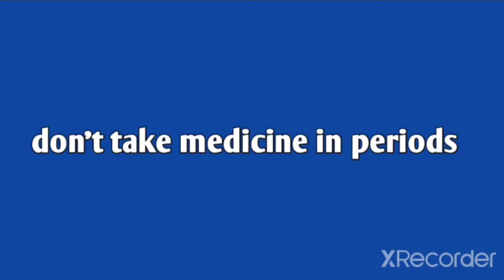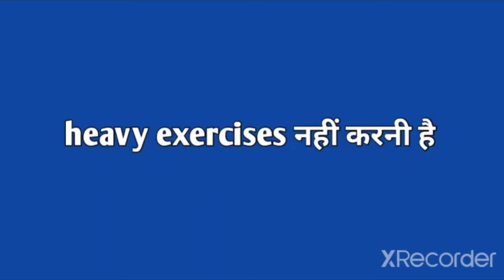How to get pregnant fast? || avoid these mistake during periods|| periods hacks for preganancy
Hy,
Welcome to maahi biology classes